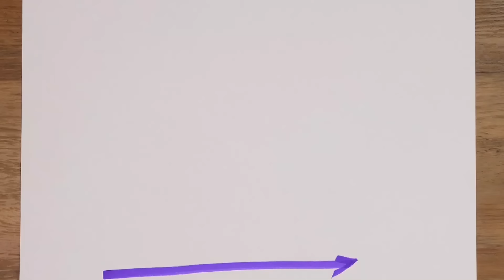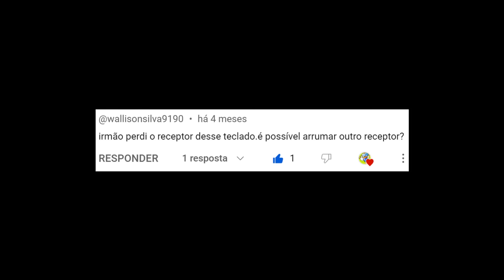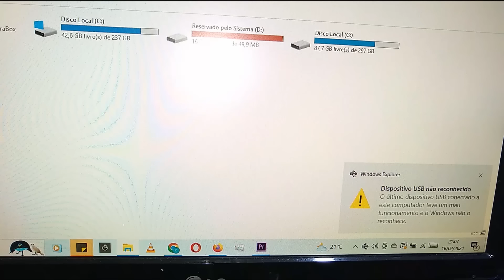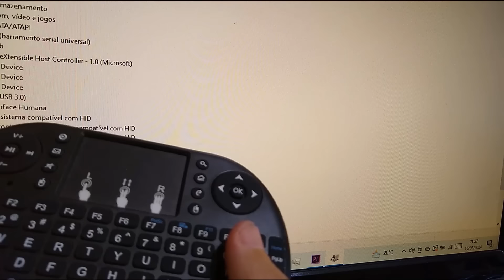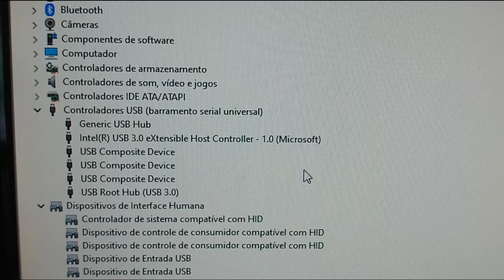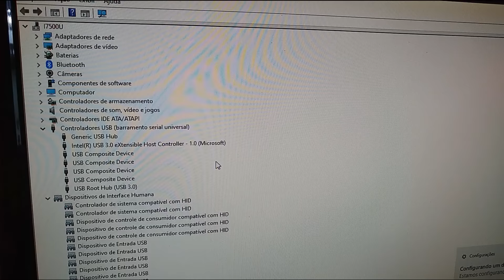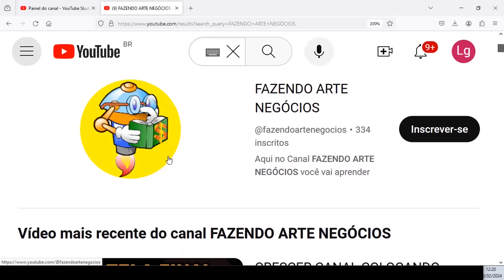PERDI o RECEPTOR USB - COMO CONSERTAR DONGLE QUEBRADO - TENTANDO CONECTAR PELA ANTENA WIRELESS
Nesse video mostramos como consertar dongle e testamos a utilização de dongle diferente quando perdemos o específico do aparelho.
No video também mostramos como soldar fácil utilizando pasta de solda, se bem que o estanho que utilize nesse video era uma solda que já ia para o lixo, porém vi que o fato do estanho não derreter com facilidade está muito mais relacionado com o ferro de solda que você utiliza do que a própria solda, inclusive aplicando um pouco de pasta de solda facilita muito mais.
Já postamos videos parecidos tentado essa profecia de fazer funcionar aparelhos quando perdemos o dongle receptor, porém sem sucesso, então vamos fazendo mais testes, inclusive no próximo video sobre o assunto, vamos tentar trocar componentes, tipo oscilador de cristal, pra ver se o aparelho entra na mesma frequência do dongle e passe a funcionar.
Realmente é bem complicado essa questão de dongle diferente, até porque como mencionamos no video, se fosse fácil um dongle de um aparelho qualquer funcionar em outro, teria muita interferência entre aparelhos próximos.

👍✅CABO LD29 PARA ESPELHAR A TELA DE QUALQUER CELULAR NA TV HDMI FUNCIONA LEGAL?COMPRAMOS PARA TESTAR👍✅

👍✅SSDS  Kingspec e Goldenfir Pararam De Funcionar, Comprei SSD MARKVISION para testar, Será que é bom? 👍✅

👍✅LIGAR CÂMERA RCA EM CABO DE REDE LONGO FICA BOM? MUDANDO A CÂMERA DE VIGILÂNCIA CASEIRA FEITA COM PC 👍✅

👍✅LIGAR PLACA DE CELULAR EM TELA DE NOTEBOOK É POSSÍVEL? LIGAMOS AS PLACAS DOS TABLETS NO DISPLAY👍✅

COMO CONSERTAR TELAS COM LINHAS E MANCHAS - SEMPRE DÁ PRA CONSERTAR? Ou só comprando DISPLAY NOVO?

👍✅USAR TELA DE NOTEBOOK OU TABLET COMO MONITOR DE TV COMUM É POSSÍVEL SEM USAR PLACA DE CAPTURA?👍✅

CABO USB V8 MICRO USB OU TIPO C LOJA ALIEXPRESS  ***

👍✅ COMO TROCAR PLUG DE TECLADO E MOUSE PS2 PARA USB - TECLAS FALHANDO - PRECISA DE CONVERSOR OU NÃO?👍✅

👍✅ COMO ESPELHAR A TELA DO CELULAR NA TV DE TUBO AV RCA? FUNCIONA BEM COM CABO LD29 E CONVERSOR HDMI AV👍✅

👍✅ Como transformar touchpad de notebook em USB - Assim pode conectar em PC, celular, tv smart e outros👍✅

ATENÇÃO!